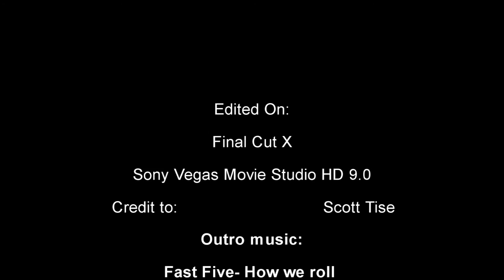Philadelphia Phillies 2008 World Series Champions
A montage to remember the real champions!
Be Yourself! We Are!
-SwangBrothers-
A new way to laugh!
Links:
Outro music: Fast Five- How we roll (Fast Five Remix)- Don Omar ft. Busta Rhymes, Reek Da Villian and J-Doe